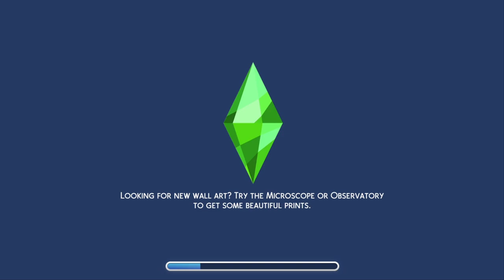Officer Hank’s shocking discovery while investigating a crime scene